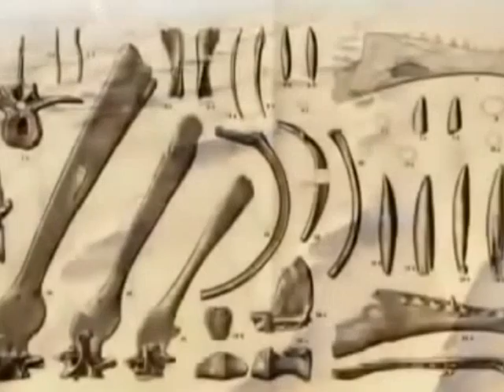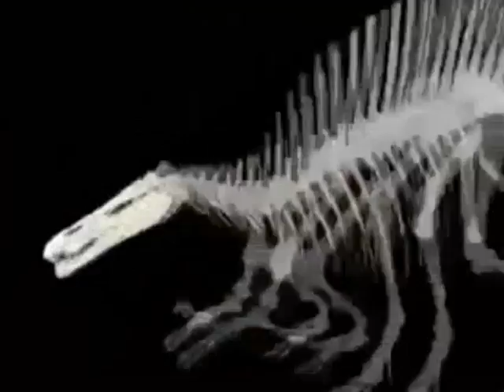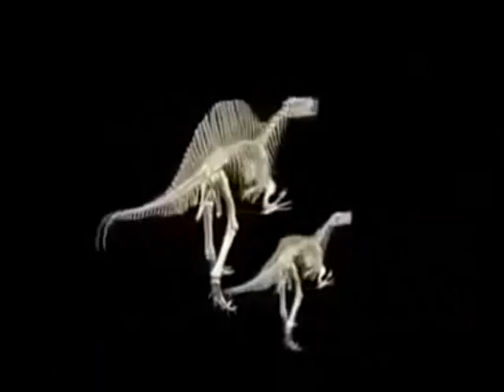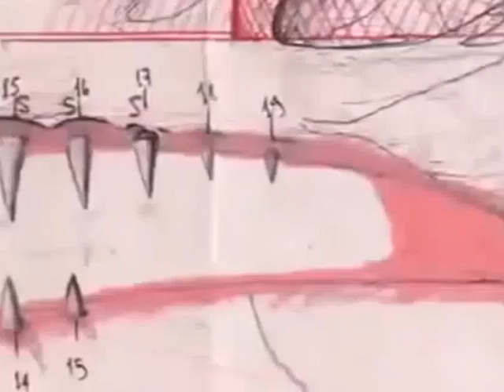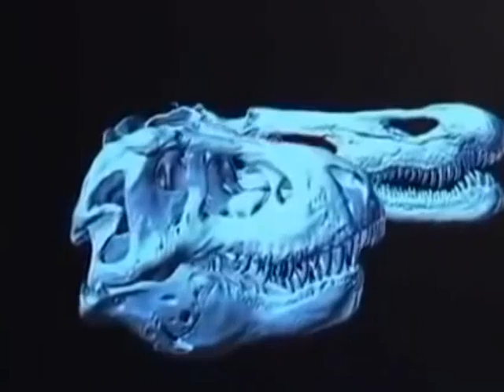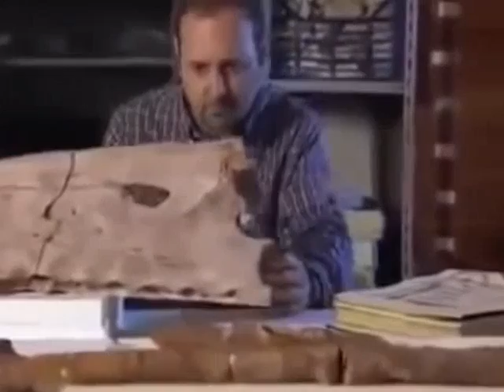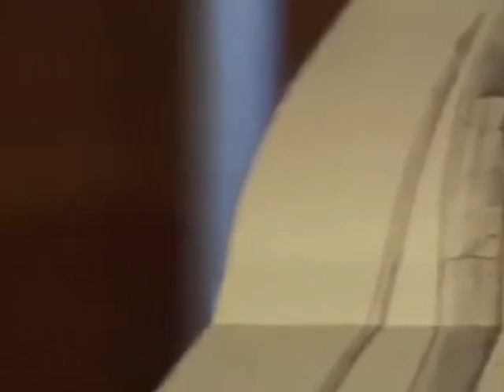Dinosaurs Documentary Biggest Baddest Killer Dinosaurs Full Documentary